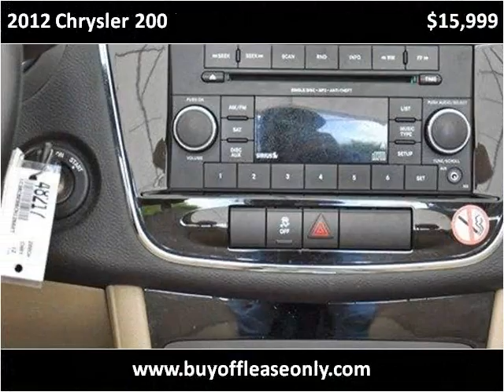2012 Chrysler 200 Used Cars Lake Worth FL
This 2012 Chrysler 200 is available from Off Lease Only.